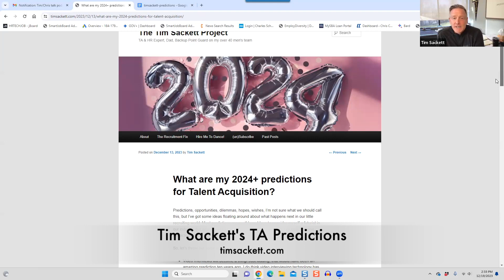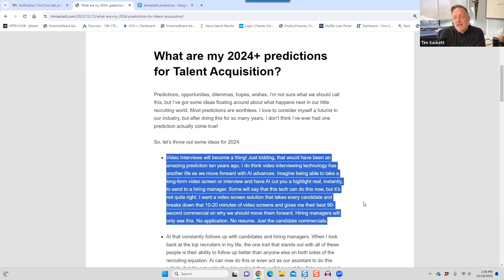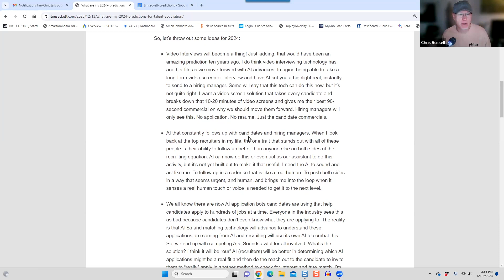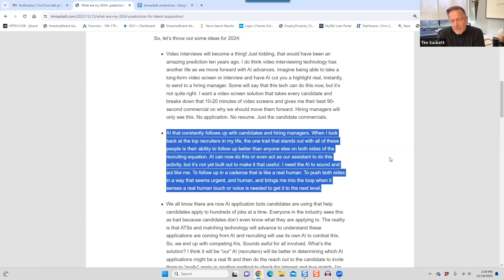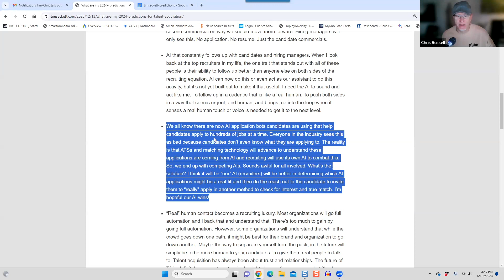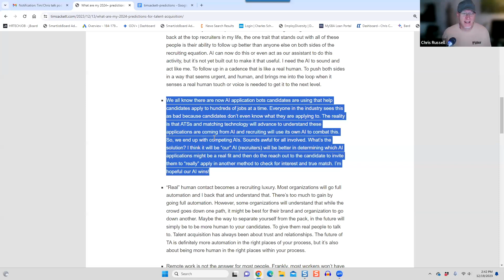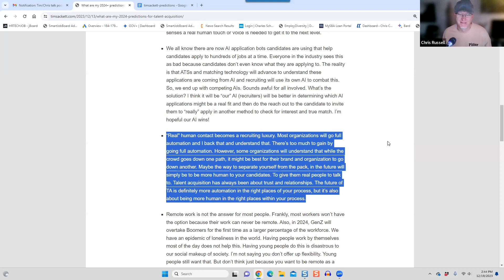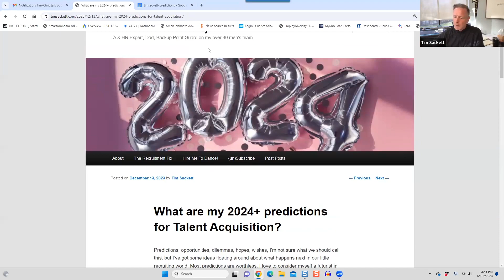2024 Talent Acquisition Predictions from Tim Sackett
HR expert Tim Sackett dives into his predictions.